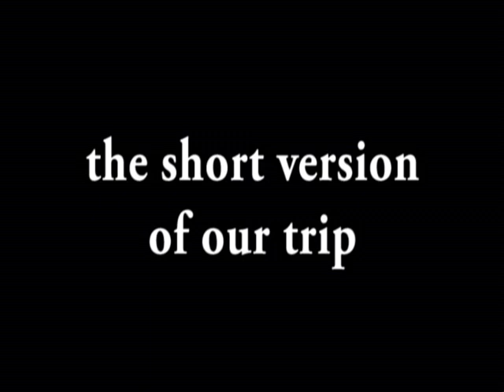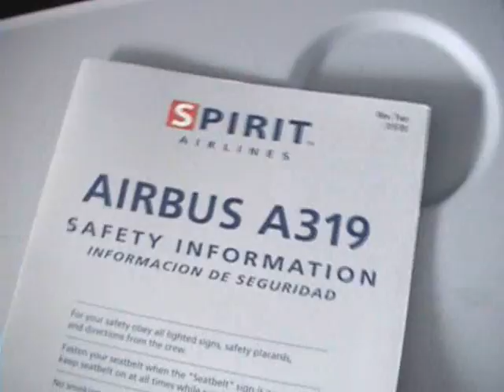Our Trip to the DR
Here's a quick take on our 48 hours in the Dominican Republic.  We got cheap plane tickets and decide to go, without too much concern for where we would stay or what we would do.  Turns out the DR is a pretty fun place!  With only one backpack between the two of us, we went and found some great hostels, one of them right now the beach!